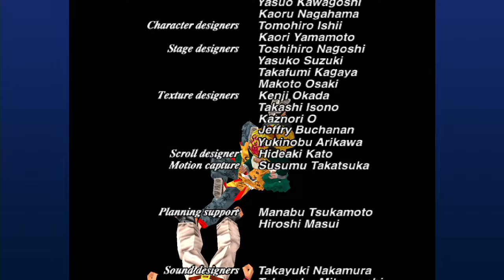バーチャファイター2 Virtua Fighter 2 - 2024年5月25日のプレイ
対重量級にパターンが効かないため、長丁場になりました。
The pattern didn't work against heavyweights, so it became a long battle.
1,900曲以上！›ゲーム音楽ピアノ演奏全曲リスト
Audiostock›ピアノ曲販売中！